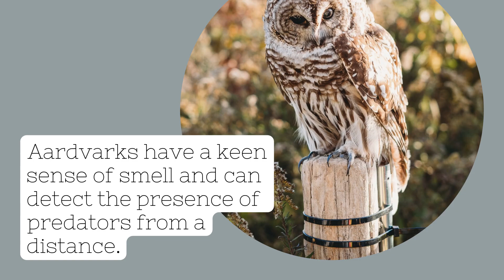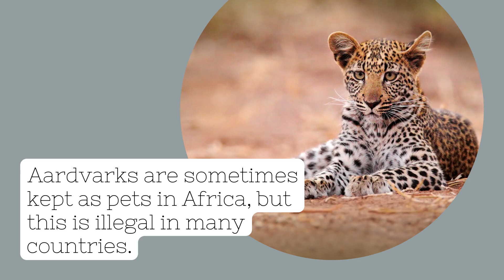Discovering the Fascinating World of Aardvarks: Surprising Facts You Didn't Know!